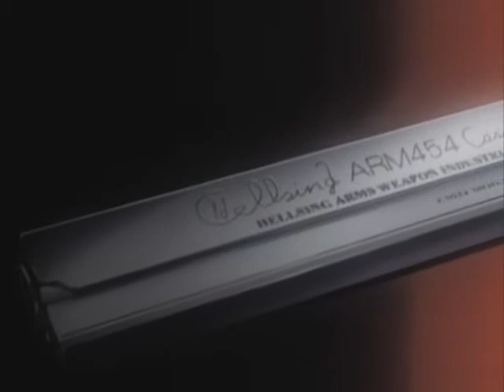(OP) HELLSING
I DO NOT OWN THIS ANIME!! I DO NOT GAIN ANY MONEY BY POSTING THIS! I HAVE NO CLAIM TO ANYTHING IN THIS VIDEO!!